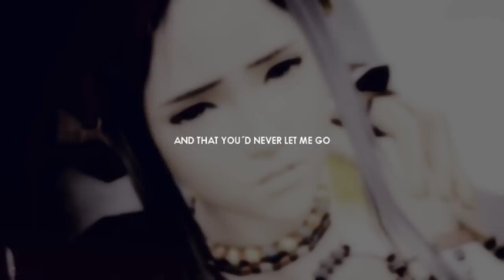ＩＦ ＴＨＥ ＷＯＲＬＤ ＥＮＤＳ ＴＯＭＯＲＲＯＷ？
Info: Listed in the beginning of the video.

So here is my new video. I must say I love it.
I didn't thought I could make it work.